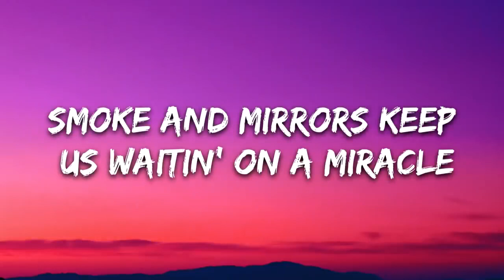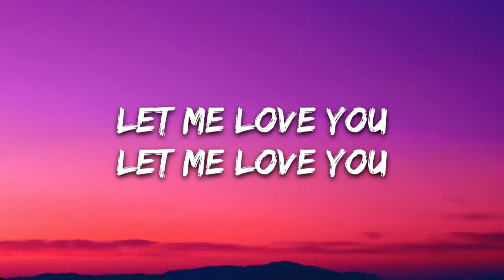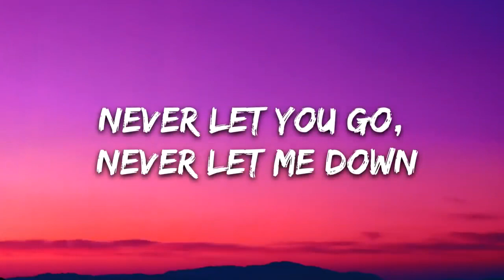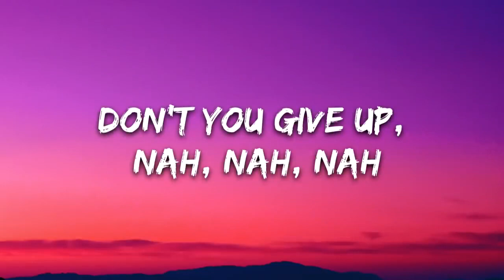DJ Snake & Justin Bieber - Let me Love you (Lyrics) | Full song with lyrics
not our song .
please don't strike copyright